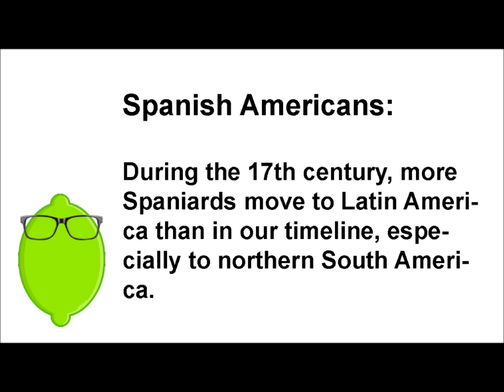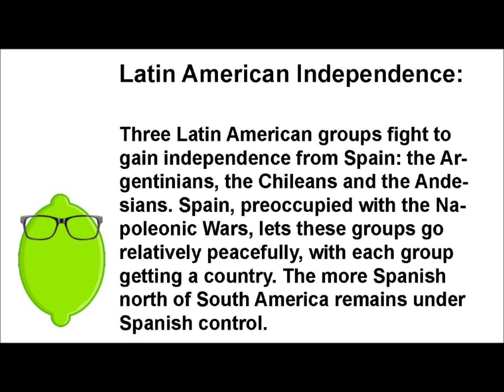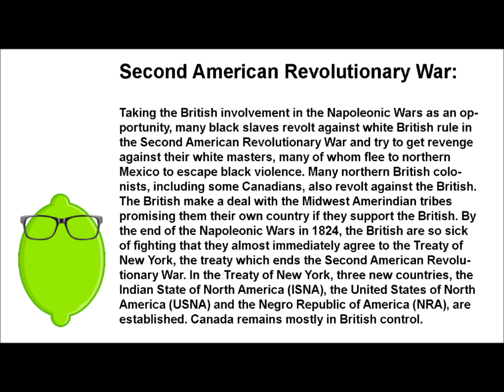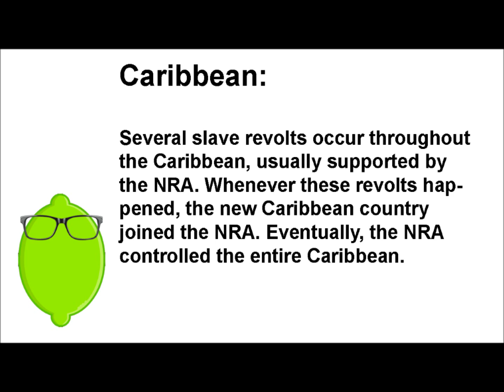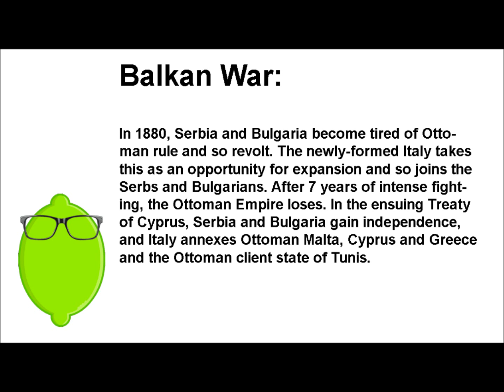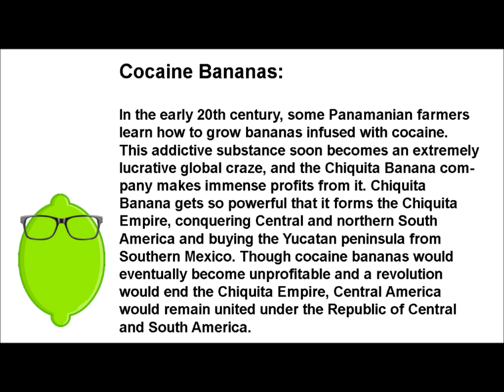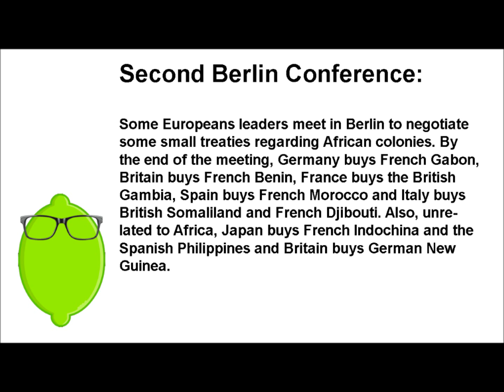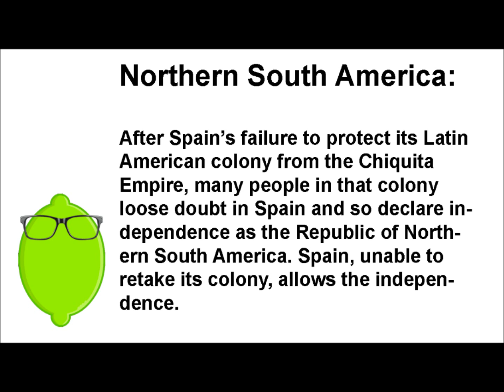Delta Group Scenario Competition Submission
Edit: Though I didn't win, I'm glad to be a corporal of DA Group!